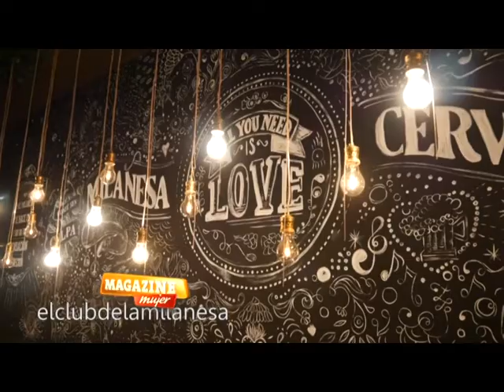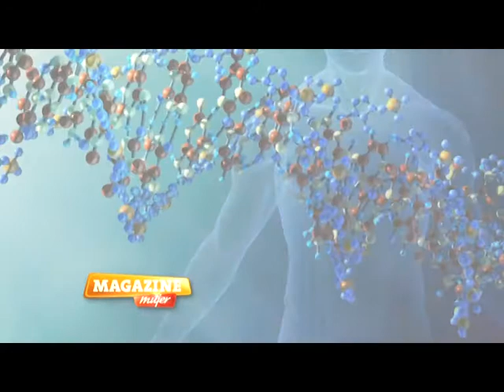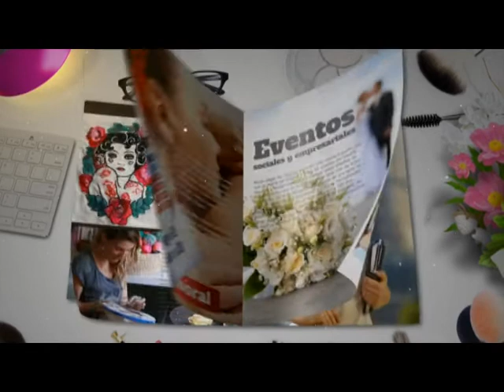Magazine Mujer N°693 -Programa completo-